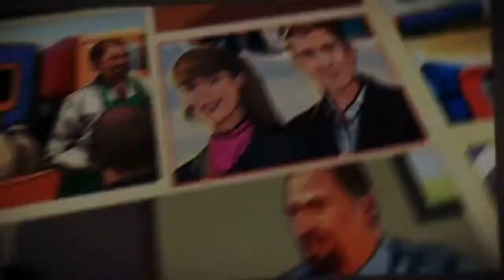Бизнес-комикс "Форензика". Дело #8 "Скандальная панацея"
Совсем забыл Манагер о народной мудрости, которая гласит, что шила в мешке не утаишь… А зря, ведь реализация дорогостоящих жизненно важных лекарственных средств, которые проходят через государственные тендеры, вряд ли может остаться не замеченной. Особенно если речь идет о каких-либо нарушениях. Вот и от внимания Хозяина – собственника фармацевтической компании «Вечность» — не утаился скандал, разразившийся недавно в газетах… Форензика и ее команда снова пытаются разобраться, как и почему несмотря на строгий контроль компании «Вечность» за соответствием их вакцины спецификациям в тендерной документации, могло произойти такое… Увенчается ли на этот раз расследование Форензики успехом? Смотрите восьмую серию «Дело №8. Скандальная панацея».